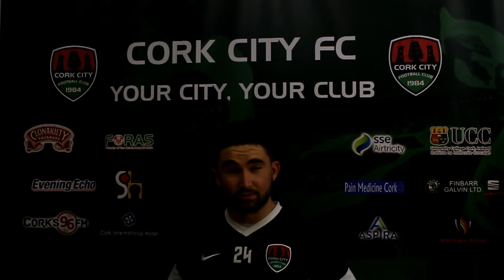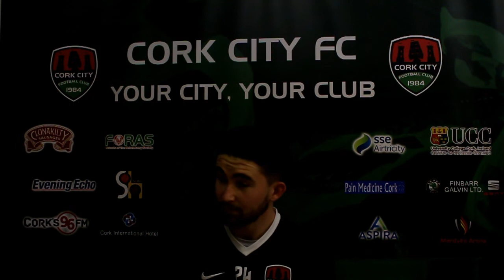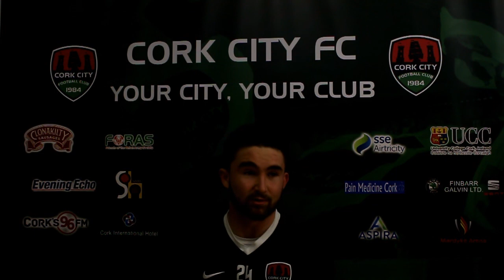Press Conference pre-Bray Wanderers 07/05/2016